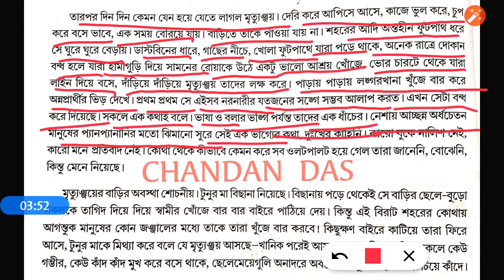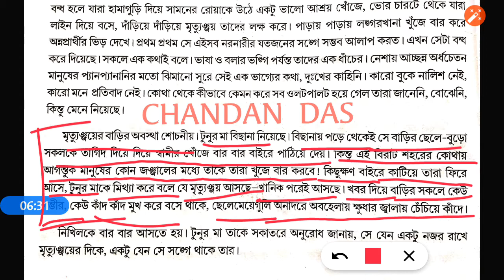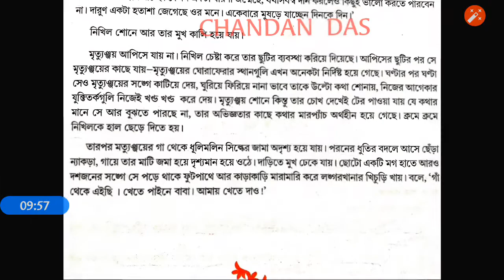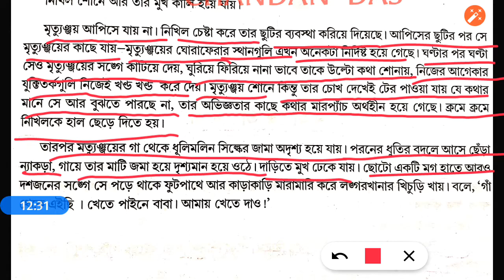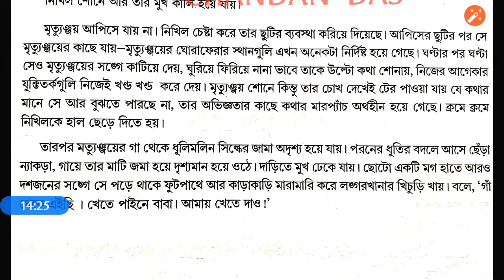কে বাঁচায়,কে বাঁচে গল্পের বিস্তারিত আলোচনা( তৃতীয় তথা অন্তিম পর্ব)/মানিক বন্দ্যোপাধ্যায়/দ্বাদশ বাংলা